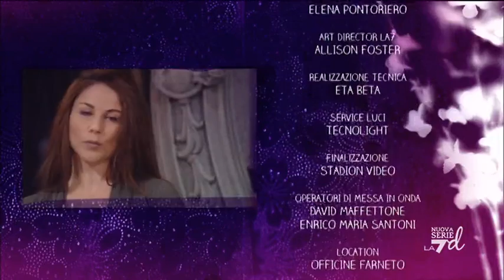La Malaeducaxxxion 05/06/12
MalaEducaXXXion